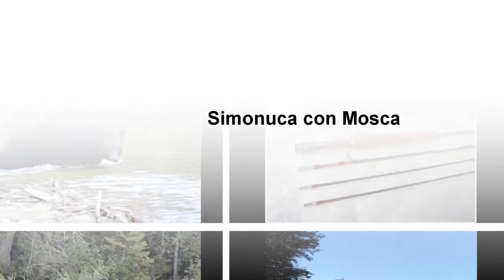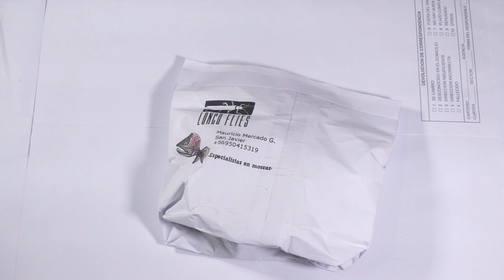Cambios al set intermedio de Loncoflies de moscas para la pesca con mosca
Revisión de la actualización del set General Intermedio de Loncoflies, se disminuyó la cantidad de moscas por patron y se aumentaron los patrones.

3x  Red Squirrel #10
3x  B.H Special Soft Hackle Hare Ear #12
3x  BH RL Epoxy Copper Bob Copper #14
3x  Renegade #12
3x  Stimulator Chew Toy Orange #12
3x  Elk Hair Caddis Olive #12
3x  Pheasant tail #14
3x  Adams #14
3x Black Flash Barbless #12
3x Lajita Brown #12